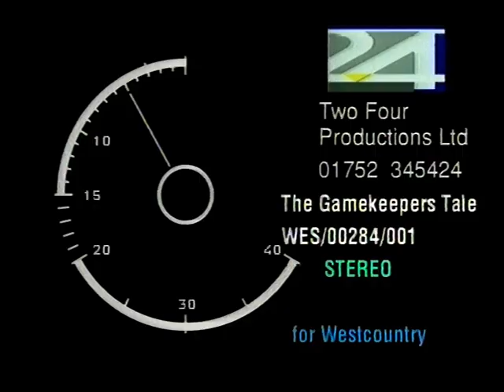The Game Keeper's Tale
TwoFour Productions.  Aired in 1994 on ITV Westcountry.